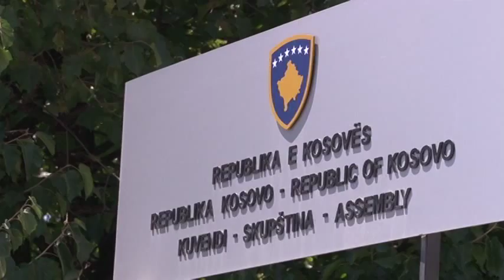Kosova në proces të përcaktimit të kufirit me Malin e Zi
Në Kosovë, qeveria miratoi sot nismën për nënshkrimin e marrëveshjes për përcaktimin e vijës shtetërore kufitare me Malin e Zi. Miratimi i kësaj nisme pason bisedimet e filluara tre vjet më parë rreth kësaj çështjeje e cila ka nxitur debate të rrepta në Kosovë. Opozita pohon se Kosova po rrezikon të humbë pjesë të territorit të saj, ndërsa qeveria thekson se kufiri do të shënohet në bazë të deklaratës mbi shpalljen e pavarësisë së Kosovës, dhe në pajtim me Kushtetutën e vitit 1974, kur Kosova kishte statusin e krahinës autonome në ish Jugosllavi.